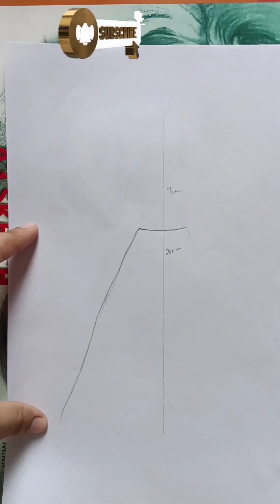How To Draw A Girl and beautiful Traditional dress || Girl Drawing || Drawing sn verma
How To Draw A Girl and beautiful Traditional dress || Girl Drawing || Drawing || Drawing sn verma || Drawing Drawing || Art video ||

How To Draw A Girl and beautiful Traditional dress
Girl Drawing
Drawing
 Drawing sn verma
 Drawing Drawing
Art video
Traditional dress Drawing
Traditional dress
Girl